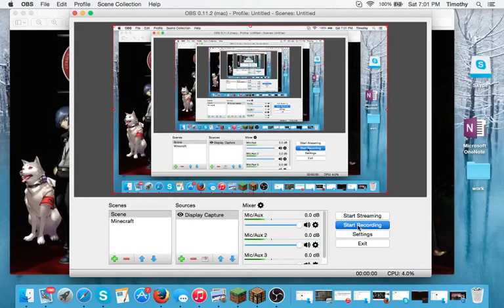Persona 3 Battle Theme Light The Fire Up In The Night {Tartris} By Yumi Kawamura